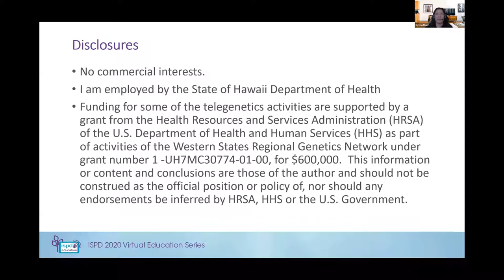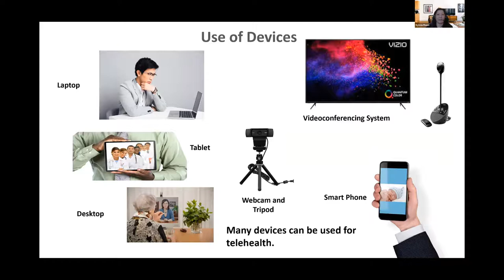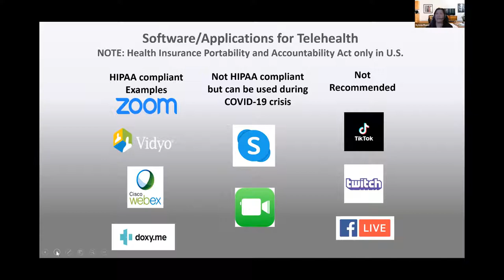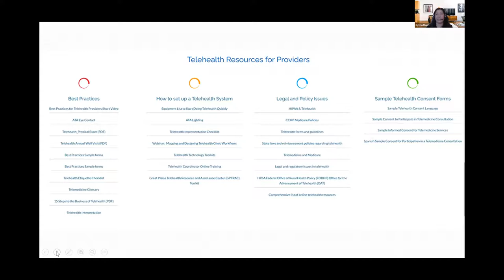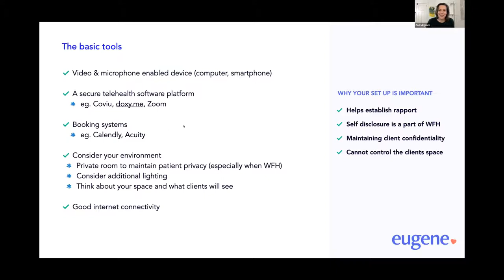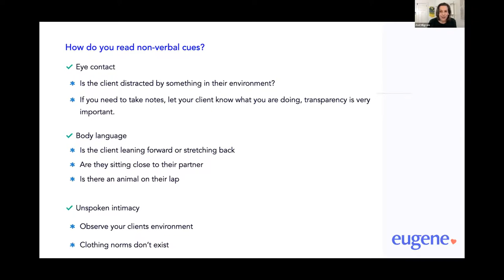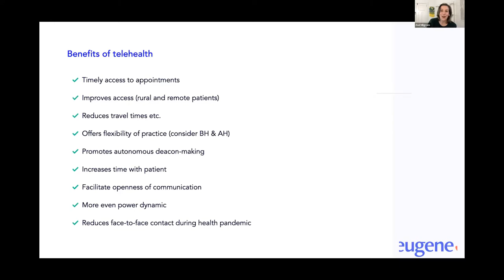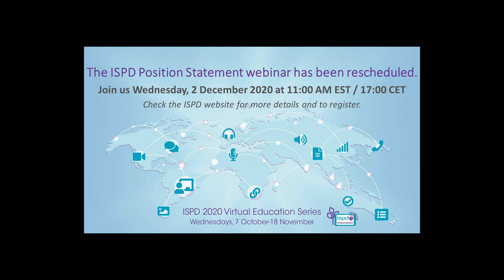ISPD Virtual Education Series - Session 6: Genetic Counseling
Presented by: Sylvia Mann and Zoë Milgrom

This session featured talks from two genetic counselors. In the first talk, “Reaching underserved populations with telehealth service delivery,” Sylvia Mann addressed the highlights and challenges of telehealth service. In the second talk, "Current telehealth service delivery challenges and future directions," Zoë Milgrom discussed communication and relationship building through telehealth, illustrated through patient examples. Both speakers addressed the impact of telehealth on the future of genetic counseling.